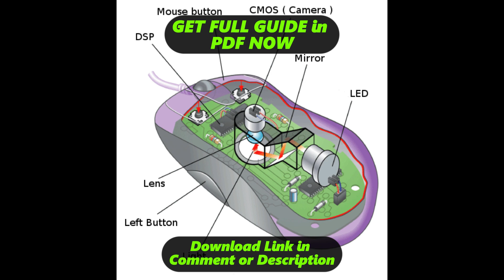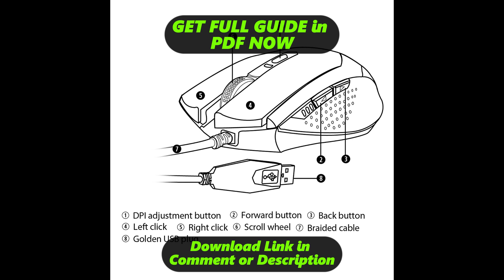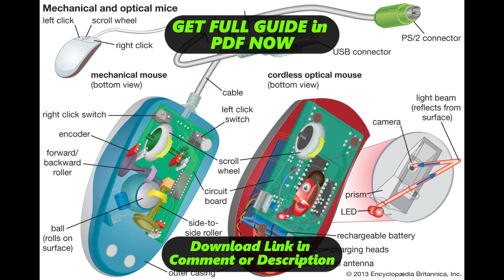[DIAGRAM] Well Labelled Computer Mouse Diagram